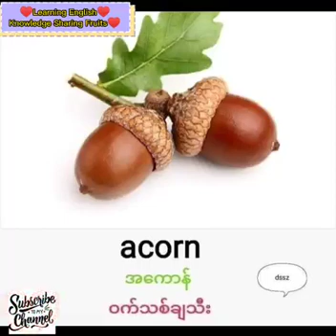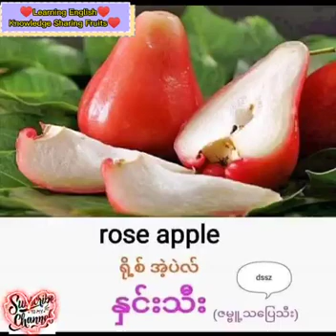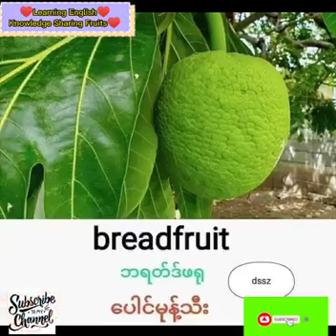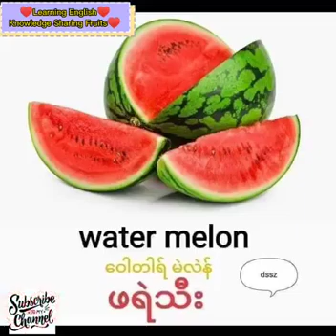♥Learning English♥Knowledge Sharing Fruits♥